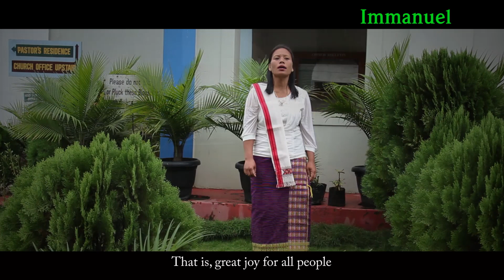Titmak ruh || D. Songkhupjang || Immanuel